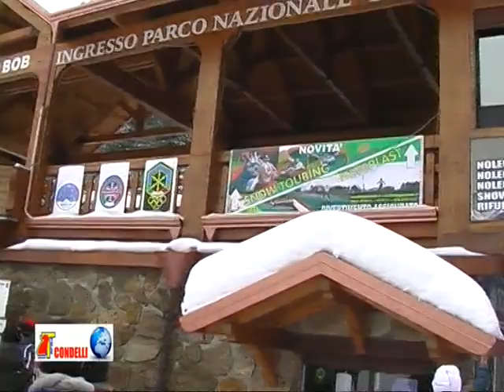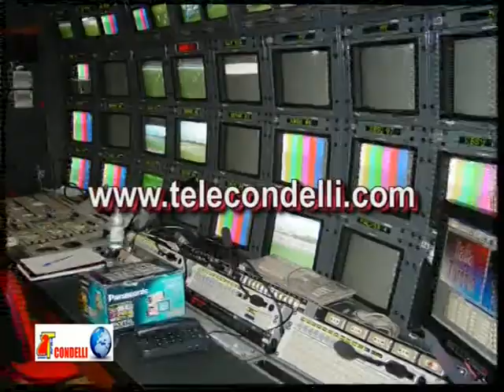Neve in Sila 12.02.12 - 18.02.2012